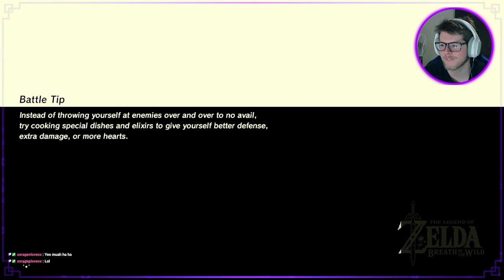The Road to the Zora's domain is littered with too many lizards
Why is this game so much harder than I remember? If any of this seems off it's because everything was edited from a livestream.